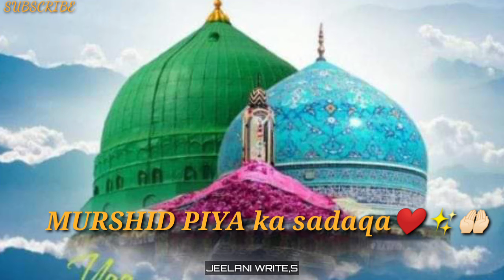Sarkar Ghousa e Azam Nazara Karam khudara status Yarheen Sharif WhatsApp status Giyarween status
Mera siwa tumhara kio nhi ha Sahara